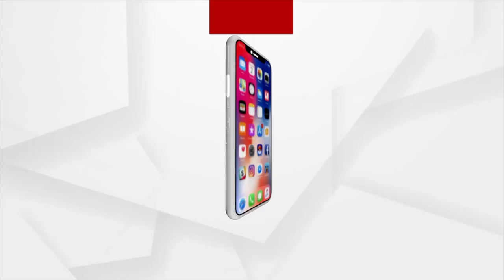ଆଜି ଓଡ଼ିଶା ଗସ୍ତରେ ଆସୁଛନ୍ତି କେନ୍ଦ୍ର ଗୃହମନ୍ତ୍ରୀ ଅମିତ ଶାହ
ଆଜିଠୁ ଦୁଇ ଦିନିଆ ଓଡିଶା ଗସ୍ତରେ କେନ୍ଦ୍ର ଗୃହମନ୍ତ୍ରୀ ଅମିତ ଶାହ । କଟକଠାରେ ନେତାଜୀ ସୁବାଷଚନ୍ଦ୍ର ବୋଷଙ୍କ ଜନ୍ମସ୍ଥାନ ପରିଦର୍ଶନ କରିବା ସହ ପ୍ରଜାତନ୍ତ୍ର ଖବରକାଗଜର ୭୫ତମ ପ୍ରତିଷ୍ଠା ଦିବସରେ ଯୋଗଦେବେ ଶାହ । ଶାହଙ୍କ ଗସ୍ତକୁ ନେଇ ରାଜ୍ୟ ବିଜେପି କର୍ମକର୍ତ୍ତାଙ୍କ ମଧ୍ୟରେ ବଢିଛି ଉତ୍କଣ୍ଠା ।